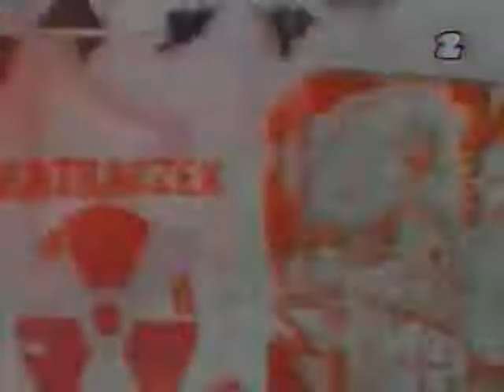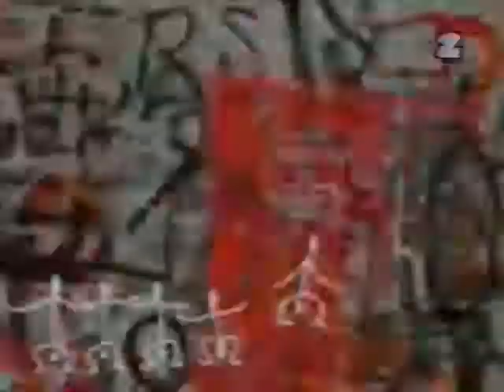Robert Brylewski - Warsaw Beat V.1 - De Myuorg Song (Sound HQ)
Warsaw Beat - Warsaw Beat V.1 "De Myuorg Song".
Robert Brylewski.
Gold Rock Studio.
Nałożona nowa jakość dźwięku.